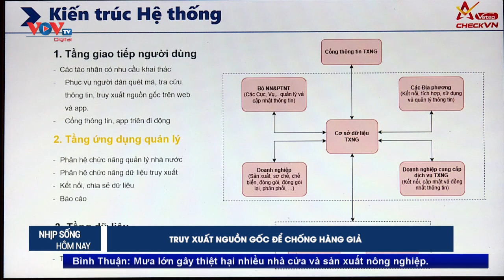Truy xuất nguồn gốc để chống hàng giả